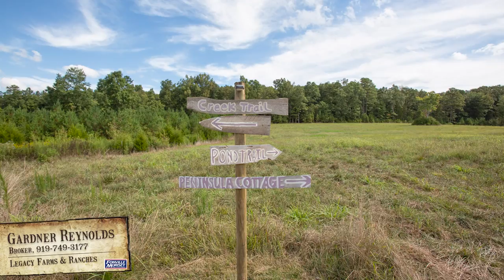Outstanding NC Farm for Sale with Lake Pt 2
Chatham Counties Finest Executive Farm! This unique property features a custom restored home, barns, lake cottages, full-scale shop, fenced pastures for animals and a NINE acre stocked lake! This one-of-a-kind Chatham County dream property sits on approximately 98 acres and is now used as a camp.

FACILITIES: The 1920’s farm house was completely restored with multiple porches and offers scenic views from all windows! The custom Jessie Bridges Executive Homes for Sale Chatham County NC gourmet chef’s kitchen features custom cabinets, Canadian Rock Maple floors, and hand-milled wainscoting with gas range. The whole house has Cat 5 & 6 wiring with individual controlled speakers in each room, security system with cameras, insulated crawl space, tankless water heater, 20Kw whole house Back-Up generator. There is also a 75,000 BTU Wood stove for cold winter days!

The adjoining well house has a water purification system, additional washer & dryer hookups and outdoor shower. There is an additional deep water well for irrigation.

EVENT BARN: The huge 40’x80′ two-story insulated 1750 ft2 Event Barn with climate-controlled areas has amazing views of the grounds and lake. There are multiple access doors that lead to the large storage room and bays. There is a separate entry for the office and lounging areas and features a full kitchen, office, and finished 2nd floor with sleeping areas and 3 bathrooms! Separate inground propane tanks service the home and barns and there is oversized electrical to the farm with 220 amp service.

SO MUCH MORE! VISIT LEGACY FARMS AND RANCHES OF NORTH CAROLINA FOR DETAILS!